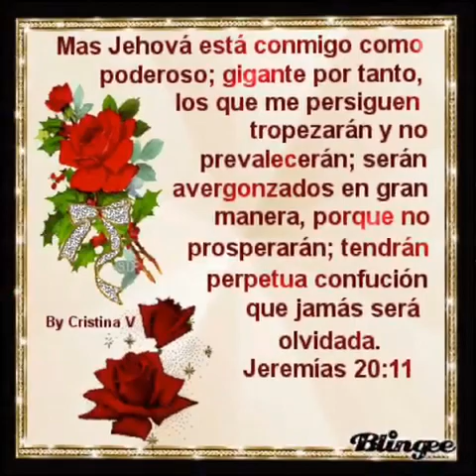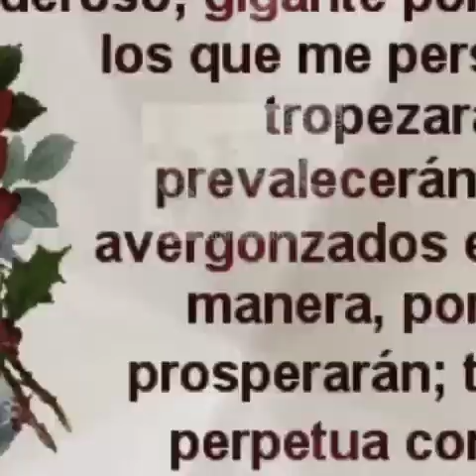Grupo norteño fuente de vida no temeré 2018